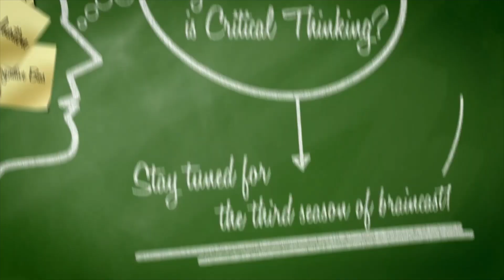به زودی: بررسی شواهد فقط برای کارآگاه‌ها نیست! | اپیزود دهم - فصل سوم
گفتگو پیرامون شواهد، باور معقول و استدلال!
آنونس اپیزود نهم فصل سوم
گفتگوهای پویا پاک‌نژاد با آیدا رضائی به بهانه موضوع تفکر انتقادی